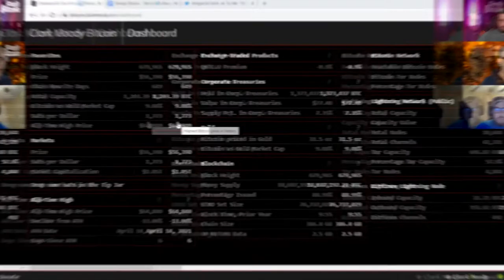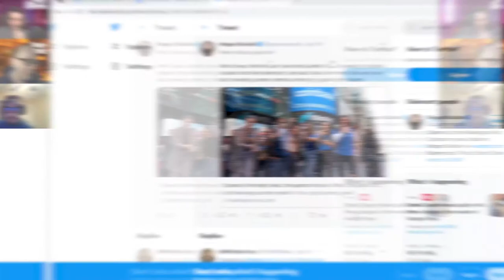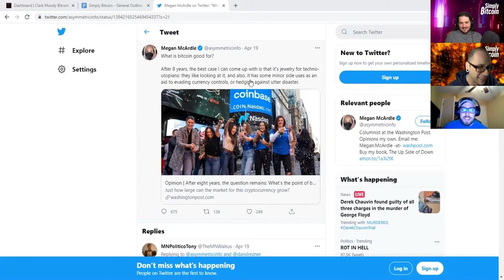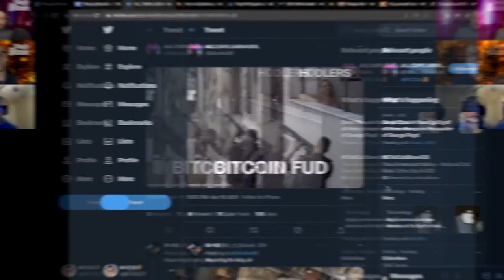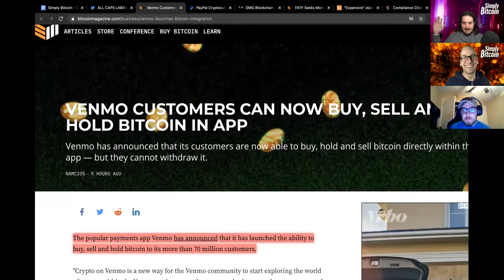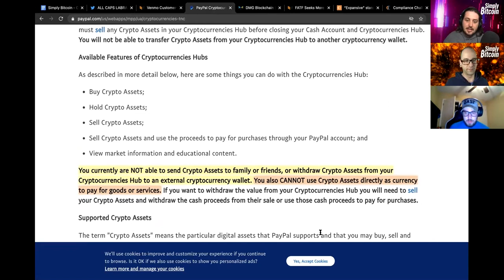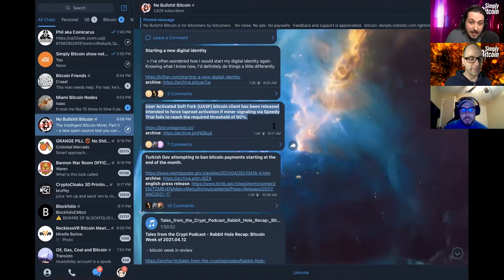Bitcoin's Upcoming Taproot Upgrade Explained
Recap of everything Bitcoin for April 20th 2021

► Upcoming Taproot Bitcoin Upgrade Fully Explained

Follow Ben !

Timecodes:
0:00 - Intro
0:21 - Bitcoin Stats
1:39 - Daily Fail
4:32 - Meme Review
6:36 - Taproot Explained.
16:00 - BTC Software Releases